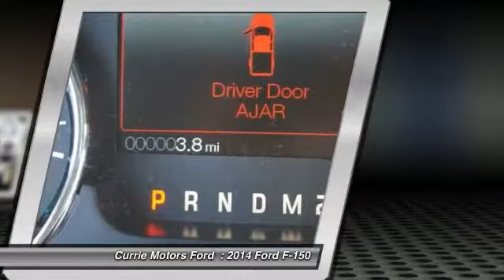2014 Ford F-150 Frankfort, Chicago, Bolingbrook H8394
2014 Ford F-150

For the physically fit and outdoor adventurers, this 2014 Ford F-150 is equipped with plenty of comfort and style to get you to your next great activity. It comes with a 3.70 liter 6 Cyl. engine. Be sure of your safety with a crash test rating of 4 out of 5 stars. According to a review from CarsDirect, 'Rear backup camera made hooking up to my jet-ski trailer a breeze'. Looking for a new ride? Call today to see your options.